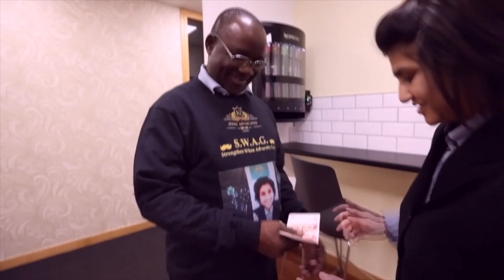Passport to Freedom - Joshi Advocates London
For advice - please contact the office of Ms Khyati Joshi, Joshi Advocates Ltd directly by email or telephone. Joshi Advocates ltd - 1 Northumberland Avenue, Trafalgar Square, London, WC2N 5BW
Authorised by CILEx Regulation for Immigration Advice and Services Authorisation No: 2178800

The Silvia Collection